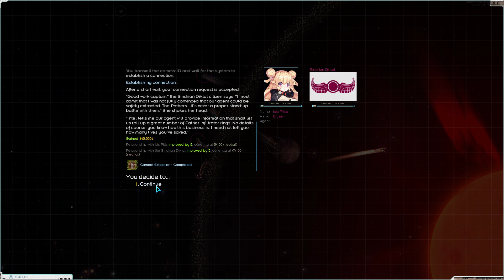Starsector - Fifth Campaign (chapter 19)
*no mic*
Jan 14th, cycle 211 - April 4th, cycle 212
jesus wept. okay, so in the early part of this video i play cat and mouse with the Pathers trying to complete a mission and destroy their station...me being the mouse.
damn near run thing and took me a number of savescums, included in this video, to get it done and dusted.

i'm searching the fleet merchants looking for a Staple battleship...once i get that i'll be able to start kicking ass majorly.

near the end of the video i try to complete a huge courier mission to a faction hostile to me, and it simply didn't work (i also checked out an artillery cruiser but didn't like it at all so reloaded a save)

all and all a rather frustrating, but at least making progress, session.

00:00 intro
15:10 first attempt
22:40 second attempt
34:01 third attempt
39:45 fourth savescum
52:11 fifth savescum
53:05 sixth savescum
01:28:38 seventh savescum
01:48:01 Askonia
01:58:20 Valhalla
02:01:55 Corvus
02:17:40 Aztlan
02:24:21 First experiment
*testing out the artillery cruiser but didn't like so reloaded*
02:37:21 Second experiment
*seeing if i can complete a lucrative cargo mission*
02:39:17 Naraka
02:43:22 Aztlan
02:50:09 Westernesse
*no way to complete mission with transponder off*
02:53:18 Back to the Future